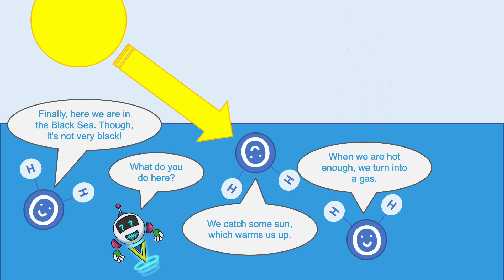Water cycle international route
Follow a water molecule on its journey from Augsburg to the Black Sea.